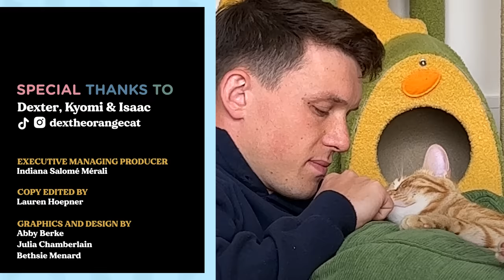Cat Is Obsessed With Crunching Cardboard | The Dodo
There's one thing this cat can't get enough of... and his dad makes sure he never runs out ❤️